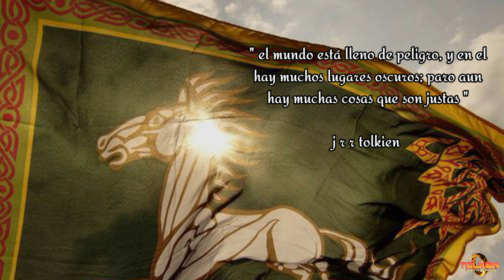¿ QUIENES SON LOS ROHIRRIM ? La nueva película animada del SEÑOR DE LOS ANILLOS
La guerra de los rohirrim es la nueva película animada de la tierra media y aquí hablaremos de los rohirrim.